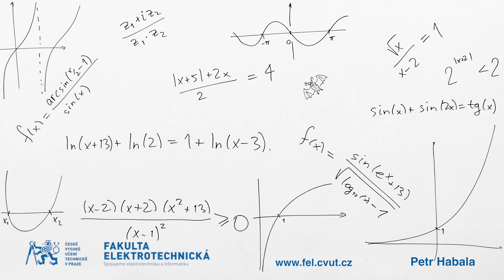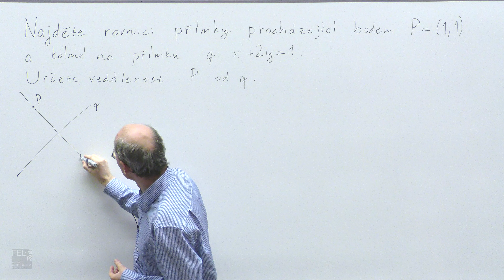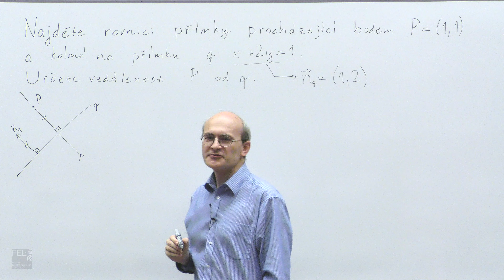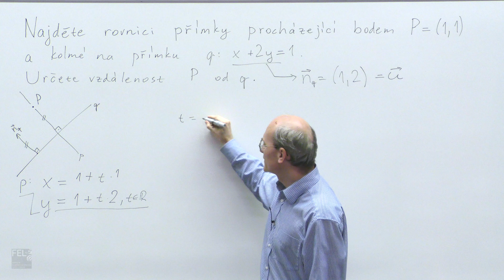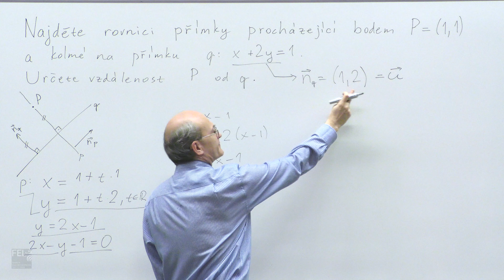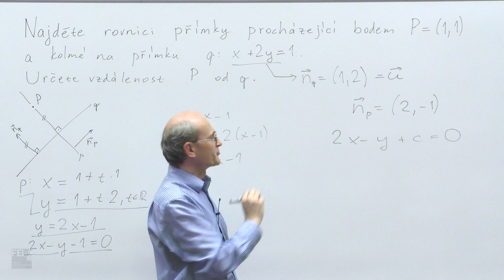Geometrie v rovině 2 [Opakujeme matematiku na VŠ - 9]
Dva další příklady, jeden je konstruktivní a připomene pár dalších pojmů, druhý je spíš trochu jako skládačka.
Soubor přednášek vznikl na Fakultě elektrotechnické ČVUT v Praze jako příprava k maturitě a přijímacím zkouškám. Zároveň se jedná o témata, která překvapivě často trápí (některé) studenty v prvním semestru, zejména v matematické analýze.